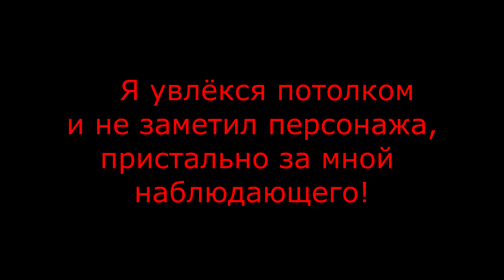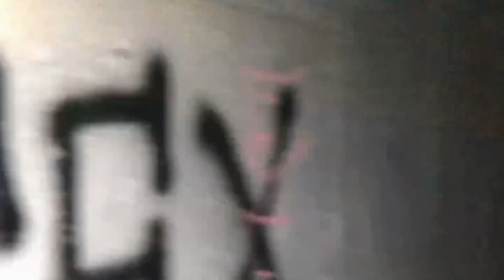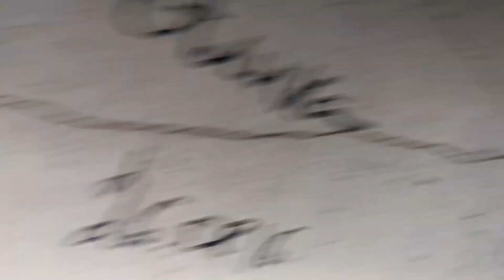Найденная на ЗАБРОШКЕ женшина/Что с ней стало! /The woman found on the ABANDONED / Final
Что стало с найденной женщиной. Кто она? Жуткая правда об обитателе ночной заброшки. Сибирская ХЗБ.  (Subtítulos en Inglés, Deutsch, Spanisch, Ελληνική).  What happened to the found woman. Who is she? The terrible truth about the inhabitant of the night abandonment. Siberian KHZB.